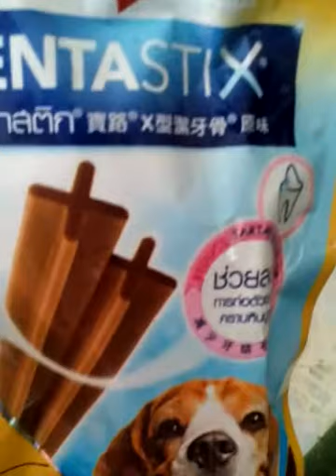My little puppy eating dentastix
Cute moment of my baby